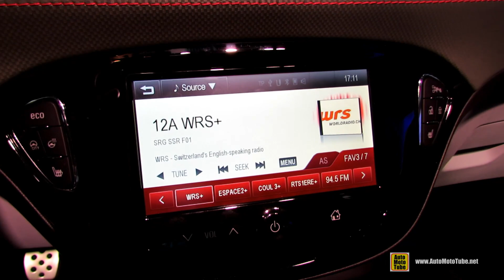2015 Opel Adam Rocks - Exterior and Interior Walkaround - Debut at 2014 Geneva Motor Show